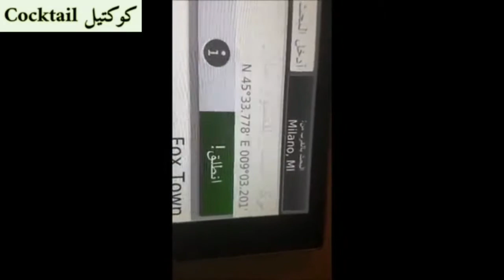من إيطاليا ...💞 مركز الشينترو للتسوق ...💞 من مدينة ميلانو الإيطالية ...💞 رااائعة جدااا